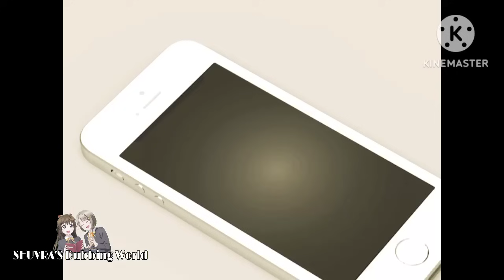রঙিন প্রজাপতি!(Part-05)//যে নিজে এসে আত্মসমর্পণ করে তাকে বন্দি না করে উপায় আছে?